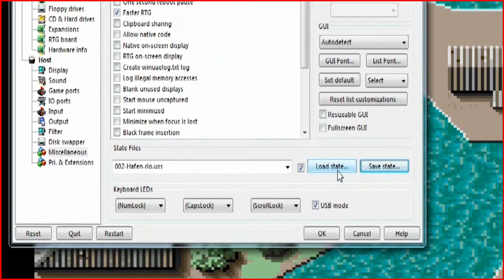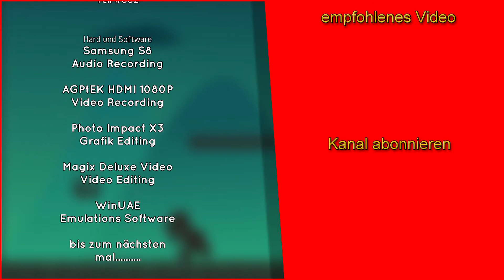Ports of Call Kapstadt bis Rio de Janeiro Amiga Simulation Teil 002 deutsch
Schiffs-handel Simulation auf dem Amiga, Let´s Play in mehreren Teilen. Heute Teil #002 in Sydney und Rio

Handelssimulation. Beginnen Sie mit $ 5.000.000 und bauen Sie ein Handelsimperium durch ozeanweiten Handel auf. Typisches Büromanagementspiel mit einigen Arcade-Elementen (z. B. manuelle Hafenabfahrt, Navigation durch Eisberge ...). Sie können mit einem Zeitlimit spielen oder bis eines vorherrscht. War vor langer Zeit mein Favorit.

Eines meiner Lieblingsgeschäftsspiele. Ich habe dieses Spiel viel auf meinem Amiga zusammen mit Oil Imperium gespielt und beide Spiele stammen aus der Zeit um die Dame. In den Anlaufhäfen haben Sie eine eigene Reederei und müssen Geld verdienen, indem Sie verschiedene Waren transportieren. Hin und wieder müssen Sie Ihr Schiff in die Stadt oder durch Eisberge steuern.

Das Spiel enthält also eine gute Mischung zwischen Geschäftsentscheidungen und Echtzeitaktionen. Sie können mehrere menschliche Spieler gleichzeitig spielen und das Spiel ist wirklich großartig, wenn Sie 3-4 menschliche Spieler in einem Spiel spielen.

Diese Themen findet Ihr auf meinem Kanal

╔ WILLKOMMEN
║   Ein Klick und der Flug beginnt.
║   Fallschirm dabei ?
║   Atemberaubenden Perspektiven!
║   Industrie von oben,
║   Zechen, Türme, lost places,
║   Schlösser und vieles mehr!
║   Eingefangen mit meinem
║   fliegenden Auge.
╠═►Quadrokopter Aufnahmen:
╠═►Ultra HD 4K / FHD
╠═►Unboxing von:
╠═►Gadget, Gimmick, Zubehör
╠═►Technik geht auch günstig!
╠═►Magix Video Deluxe, Fastcut
╠═►Corel Motion Studio 3D
╠═►Bildbearbeitung Photo Impact
╠═►Audacity, Audition
╠═►Musik für YouTube woher ?
╠═►C64, C16 +4, Amiga, Atari
╠═►NDS, PSX, uvm.
╠═►Rasberry Pi Bastelei (Retropi)
║   Jeden Sonntags ein Video !
║   eventuell Mittwochs Bonus
║   Video sofern vorhanden !
║   Uwe Osterkamp
║   Bierbueffel Studio Dortmund

►Aufträge nur im Rahmen der gesetzlichen Möglichkeiten.
►Anfragen per E-Mail

Zum Kanal:
Falls mir Jemand etwas gutes tuen will meine AMAZONE
WUNSCHLISTE: